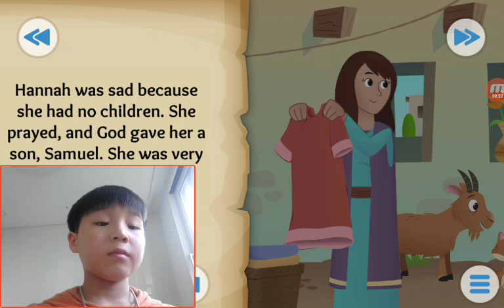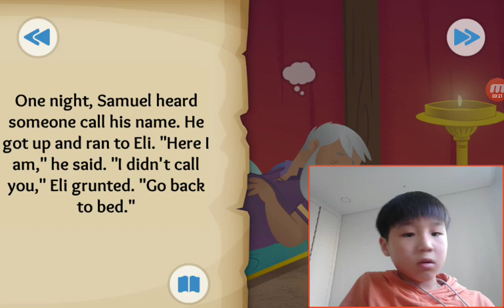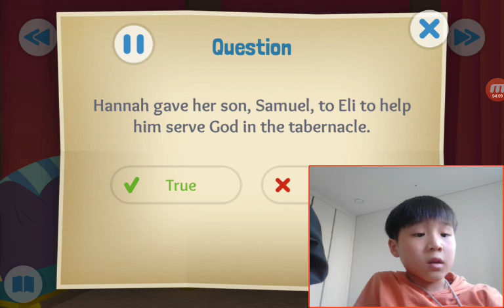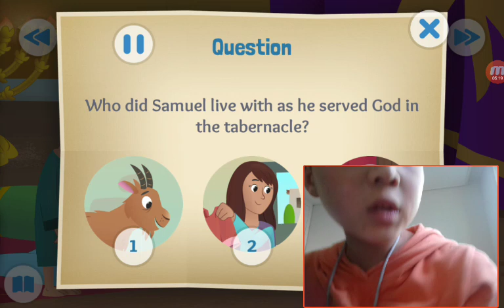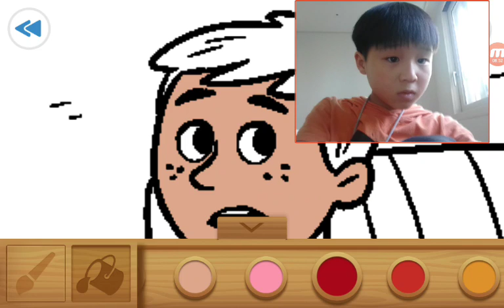‹Kids›Soo：성경이야기 A Voice in the Night about Samuel is called by God in 1 Samuel